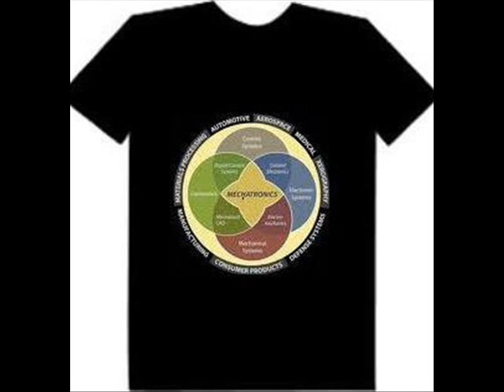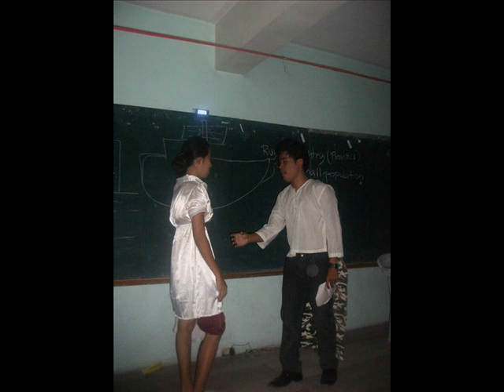dishwalla "angels and devils" (BSMx pics)